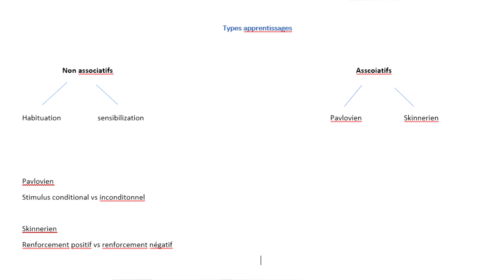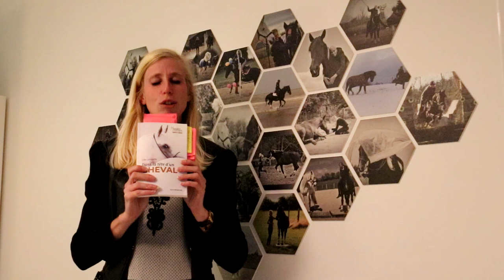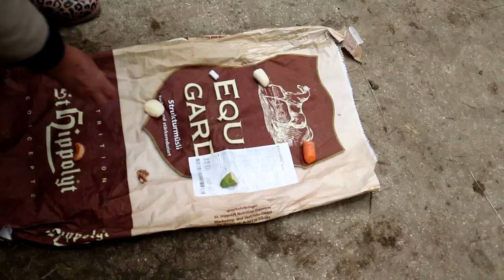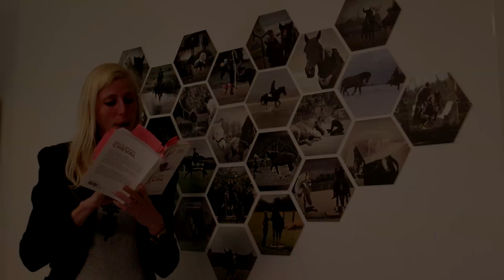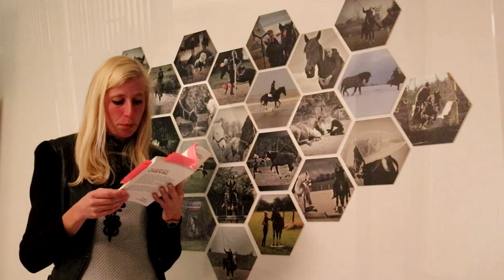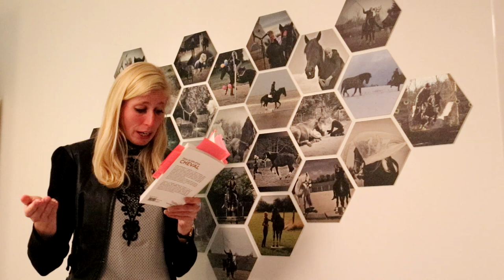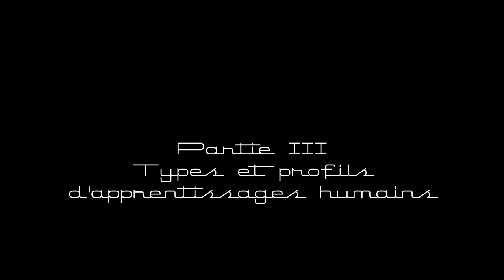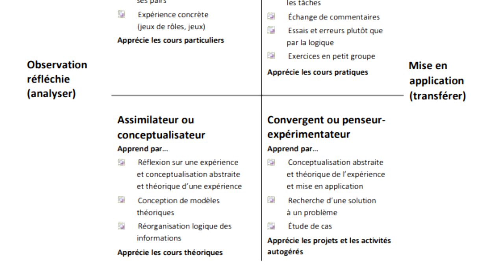Types d'apprentissages vs personnalité équine - On teste la personnalité d'Abantos et Caresse!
On se lance dans des expériences « scientifiques » pour tester la personnalité de Caresse et Abantos (émotivité, grégarité, sensibilité, activité, proximité avec l'humain) !
Pour réaliser ces expériences nous nous basons sur le  livre de Léa Lansade ("Dans la tête d'un cheval"). J'ai découvert des choses très intéressantes sur Caresse comme sur Abantos... Même si les tests n'ont pas mis en valeur le côté très impatient, "qui se frustre vite", d'Abantos, je les ai trouvés vraiment complets.
Tous les détails pour réaliser les expériences sont montrés dans la vidéo, si vous voulez les tenter chez vous :)
On a également testé les compétences complexes de Caresse et Abantos!

Je profite de cette vidéo pour parler plus en profondeur d'éthologie au sens premier du terme. Dans la première partie de la vidéo, je couvre les types d'apprentissages chez les chevaux. Dans la seconde, je relie les types de personnalité (trouvés grâce aux tests du livre de Léa Lansade) avec les types d'apprentissage/le type d'équitation que l'on adapte donc en fonction de la personnalité.
Vous découvrirez également tout au long de la vidéo plusieurs études scientifiques sur les comportements équins.
Enfin dans la partie 3, on va parler des types d'apprentissages et types de profils humains face à ces apprentissages. En conclusion, on voit en quoi dresser un profil cavalier-équidé peut aider dans le travail!

Chapitres:

2:49 :PARTIE I : types d'apprentissages chez les chevaux
7:23 : PARTIE II : profils équins et expériences
14:05 : test de compétence complexe
19:33 : test des goûts
21:28 : protocoles pour identifier les douleurs grâce aux expressions faciales
26:40 : test de personnalité 1: proximité avec l'humain
30:34: test de personnalité 2: sensibilité sensorielle (!!! les chevaux sentent les 4 filaments présentés: l'expérience est basée sur le fait qu'ils y réagissent ou non)
31:52 : test de personnalité 3 : test de l'objet inconnu
35:22 : test de personnalité 5 : test de la surface inconnue
37:50 : test de personnalité 6: test de la soudaineté
39:00 : test de personnalité 7: test de l'activité générale
40:49 : on dresse les profils de personnalités et on fait le lien avec la façon d'adapter le travail
(Eratum: sur le diagramme pour Abantos : le point vert sur la ligne 4 au niveau de la donnée "Proximité avec l'humain" doit être relié avec le reste des points)
46:52 : PARTIE III : types d'apprentissages humains et profils d'apprenants

Credits/Sources:

- INTRO: lecture d'un extrait de la préface du livre de Léa Lansade "Dans la tête d'un cheval" (octobre 2023 - Collection Mondes Animaux - Jessica Serra)

- Le livre de Léa Lansade

- Comment identifier les douleurs grâce aux expressions faciales? : M.M. Coneglian et al. , 2020

- Marqueurs proposés par Sue Dyson pour identifier la douleur chez le cheval monté

(bibliographie ne bout de page!)

- Modèle de Kolb et sources de la PARTIE III de la vidéo l

- Une autre étude intéressante de Léa Lansade dans notre thématique: Les gênes qui codent l'apoptose et inflammation seraient suractivés chez les chevaux agressifs